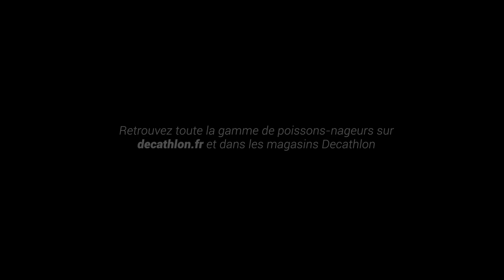[NAGE-ACTION] Minnow MNWFP 100 F - Caperlan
Découvre la nage du Minnow MNWFP 100 F au travers de cette vidéo.

Vous vous n'êtes jamais demandés comment est ce que les poissons voient votre leurre évoluer dans l'eau ? Quelle nage a le Minnow MNWFP 100 F sous l'eau ?

Bon visionnage ! N’hésitez pas à commenter et  à liker cette vidéo si elle vous a plu !